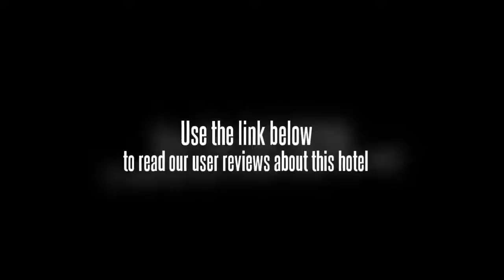Huanlian Lucaihuang Business Hotel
For the comfort and safety of guests, the Huanlian Lucaihuang Business Hotel offers non-smoking rooms. Facilities include a concierge, meeting rooms and a business centre. The hotel has a dry cleaning service, a safe-deposit box and a laundry service. Internet access is available for guests wanting to remain connected during their stay. Hundred Flower Pond, Shandong University and Shandong Provincial Stadium are within a 20 minute drive from the hotel.